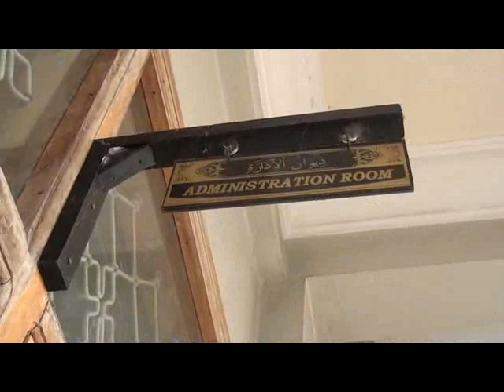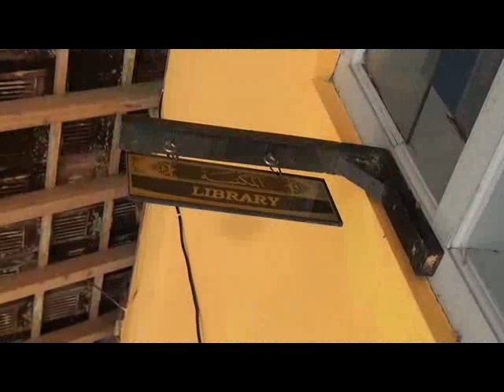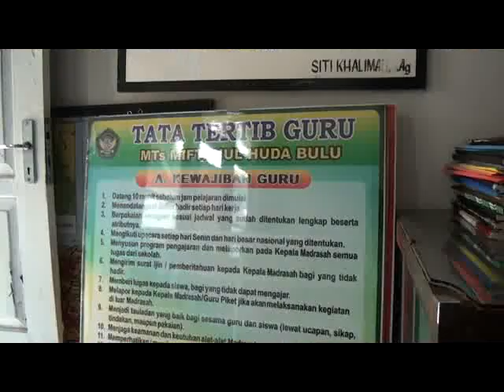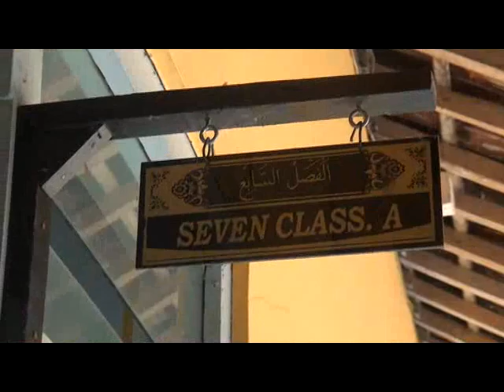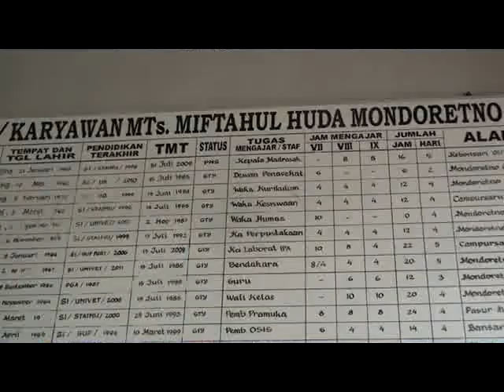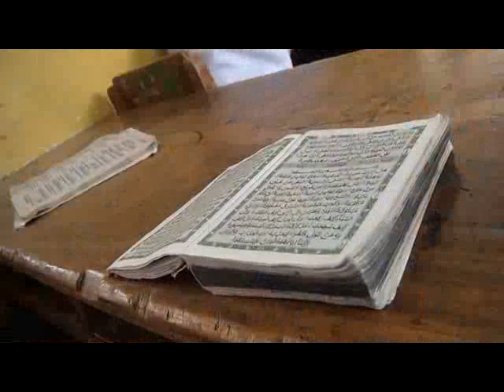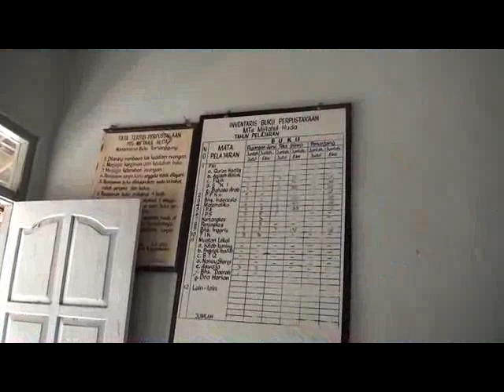Profil MTs Mida Bulu Temanggung